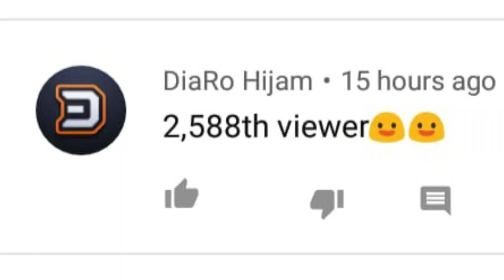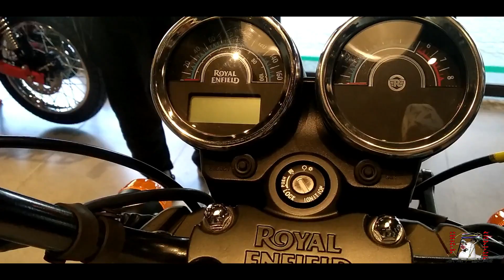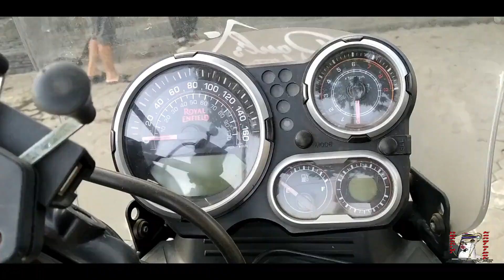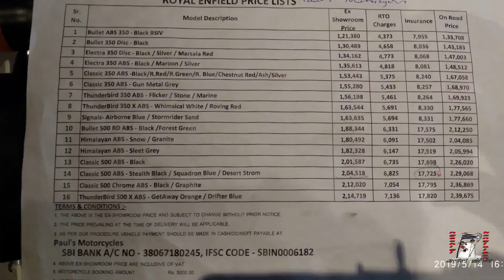Classic VS Thunderbird VS Himalayan, Manipur. NGASHIGI KANGLEIPAK